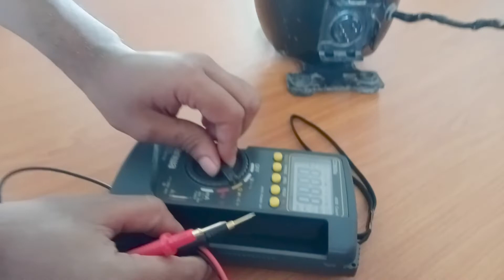How to check Compressor grounding (কম্প্রেসরের গ্রাউন্ডিং চেক করা শিখুন)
কম্প্রেসরের গ্রাউন্ডিং চেক করা শিখুন  How to check  Compressor grounding?